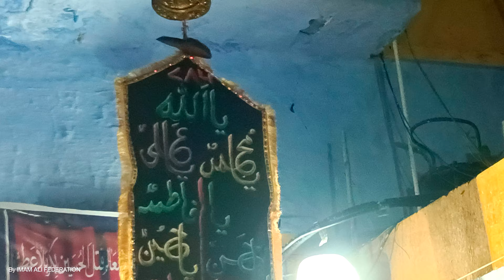Majlis e Shahe Karbobala Alwida Alwida | Noha | Nazim Hussain Bholu | 29 Muharram 2023 | Bulandshahr